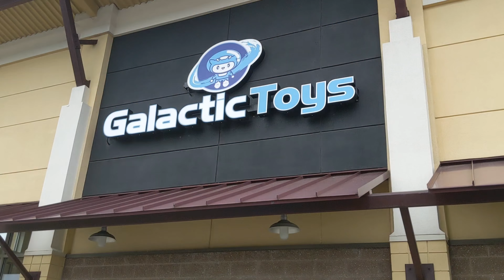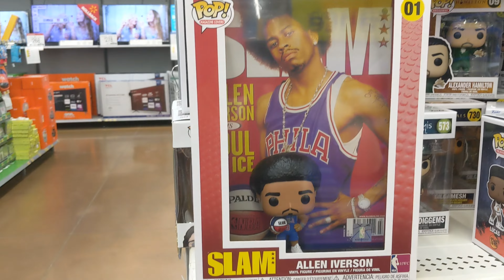Graduation 🎓 Day Pop Hunt. ❤️‍🔥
Todays video we go pop hunting. let's see what we can find. it's Ian's graduation 🎓 Day. let's go Pictures are involved 😉